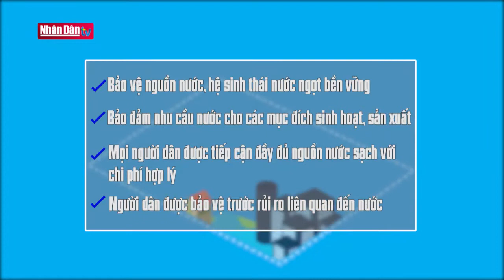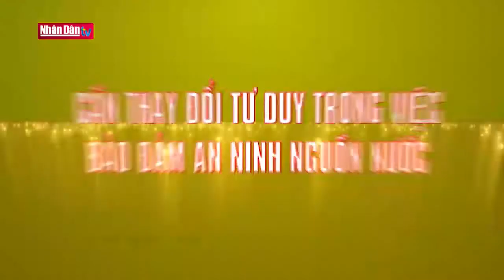Cần thay đổi tư duy trong việc bảo đảm an ninh nguồn nước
Cần thay đổi tư duy trong việc bảo đảm an ninh nguồn nước | Truyền Hình Nhân Dân
1. Dự Báo Thời Tiết Hôm Nay